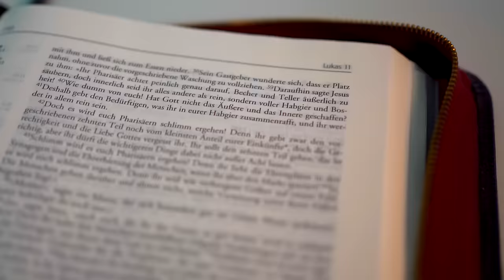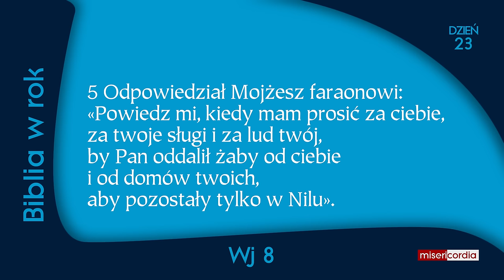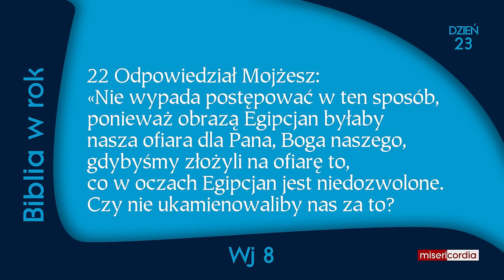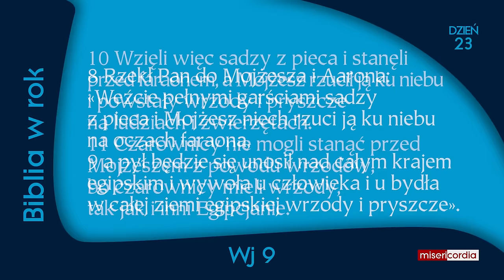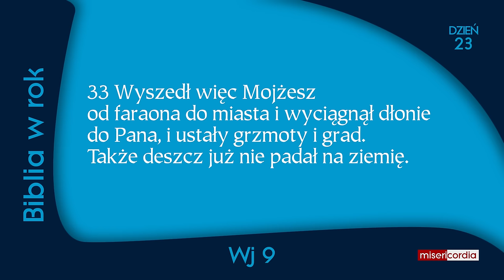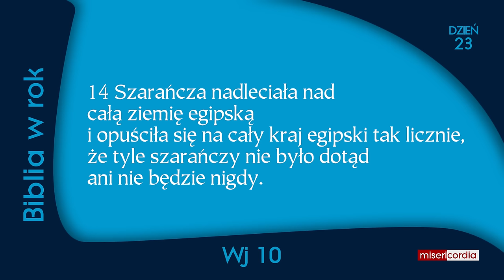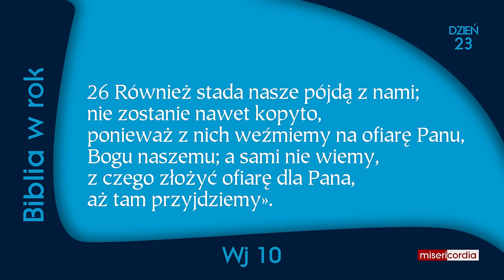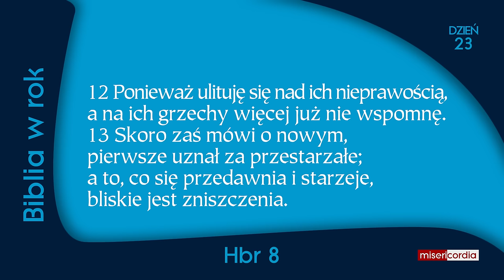Biblia w rok | Dzień 23 | Ps 14; Wj 8-10; Hbr 8